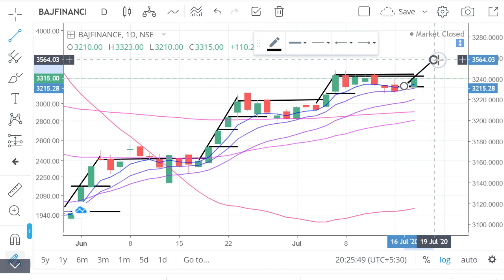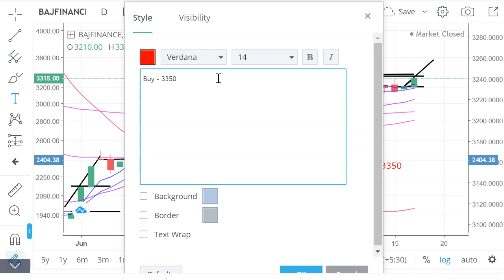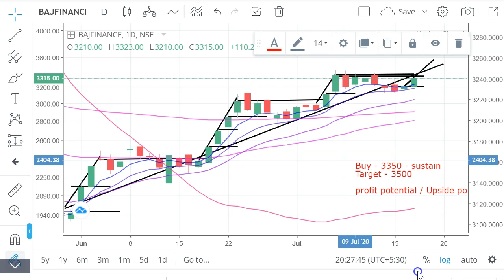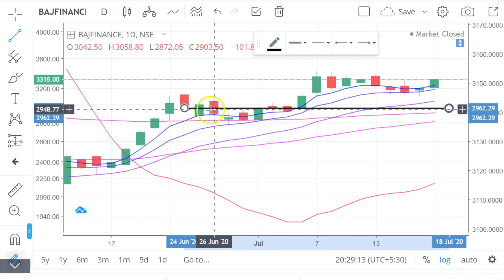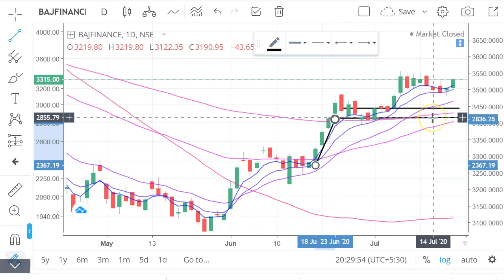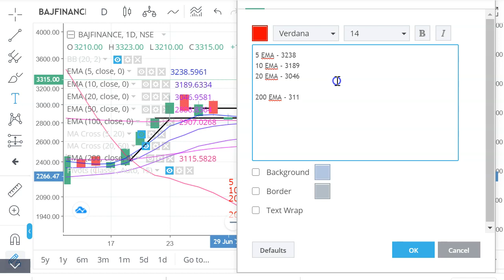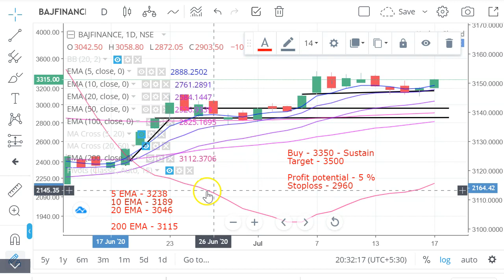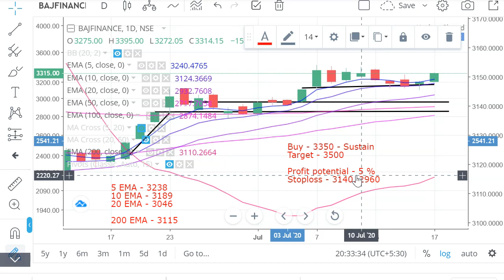Share Analysis [Bajaj Finance] | Price | Target | Review | Forecast | Latest News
In this video we will discuss about Bajaj Finance share. we will see whats the future of Bajaj Finance share price, we will discuss various technical indicators for Bajaj Finance Limited. we will tell you what are the intraday levels for Bajaj Finance Ltd
we will tell at which price you should buy, what should be target price and how to earn upto 5 % profit. We will also discuss about stoploss incase share price goes down

Topics Covered -
1)Bajaj Finance share price Analysis
2)Bajaj Finance share pivot levels
3)Bajaj Finance share Support level
4)Bajaj Finance share Resistance level
5)Bajaj Finance buy price
6)Bajaj Finance Target price
7)Bajaj Finance share stoploss price
8)Bajaj Finance profit potential
9)Bajaj Finance profit time range
10)Bajaj Finance short term profit idea & range
11)Bajaj Finance price prediction

Bajaj Finance forecast target analysis (Buy Sell recommendations) Bajaj Finance share price targets today Closing Price Charts analysis
Bajaj Finance buy sell technical analysis & forecast predictions with share price targets for today short term.
Bajaj Finance short, mid, long term forecast and share price targets Bajaj Finance share price target 2020 | Bajaj Finance news | Nifty50 Bajaj Finance stock analysis | Bajaj Finance Stock buy sell

Bajaj Finance Share Price Target | Bajaj Finance Stock Technical Analysis Breakout Levels | What to do in Bajaj Finance stock?

Bajaj Finance Forecast & Share price

Bajaj Finance share price | Bajaj Finance stocks | Bajaj Finance share price bse
Bajaj Finance bse | Bajaj Finance share market | Bajaj Finance share price live

Bajaj Finance news, Bajaj Finance Stock Price, Bajaj Finance Ltd ...
Bajaj Finance Share Price, Bajaj Finance share news, Bajaj Finance Ltd. Stock/Share prices, Bajaj Finance Ltd. Live